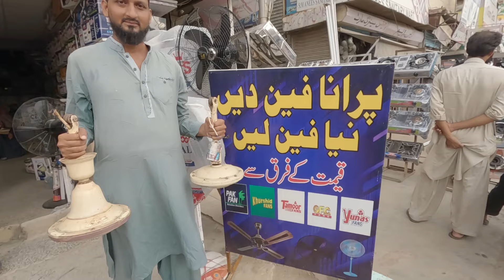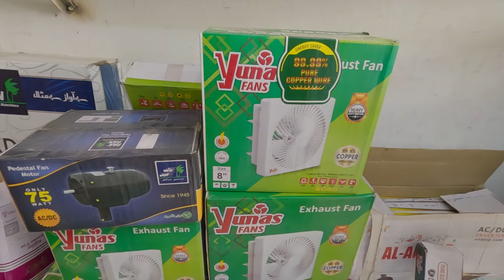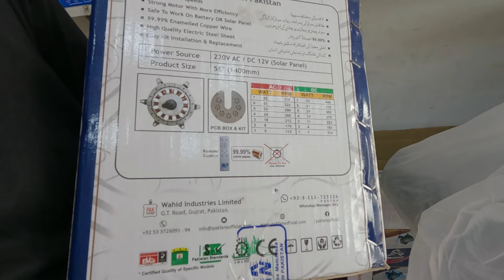Exchange Old Fan into AC/DC Fan | پرانا پنکھا دیں اور اے سی ڈی سی نیا پنکھا لے جائیں Limited Offer